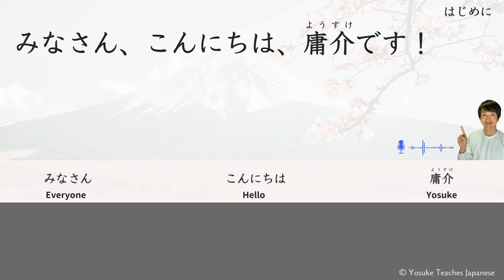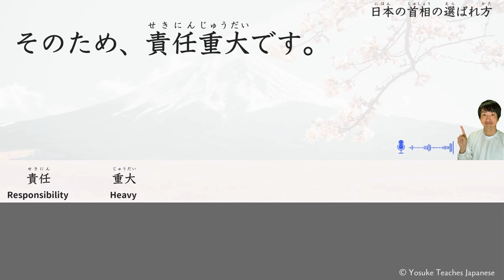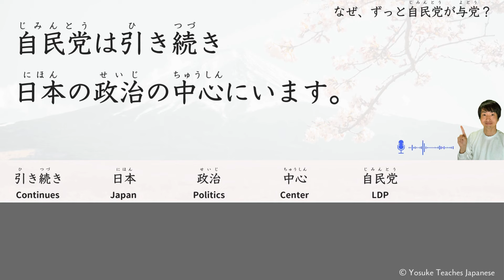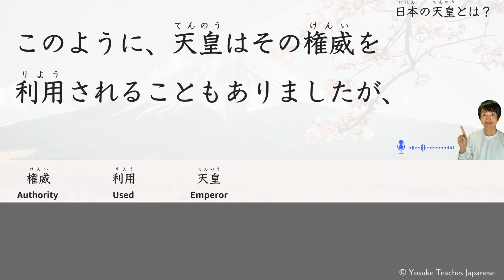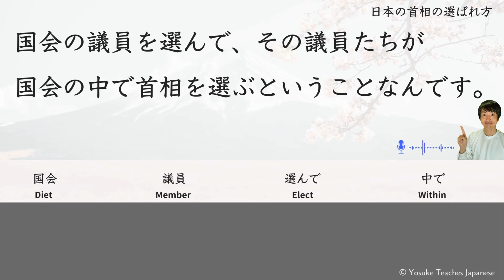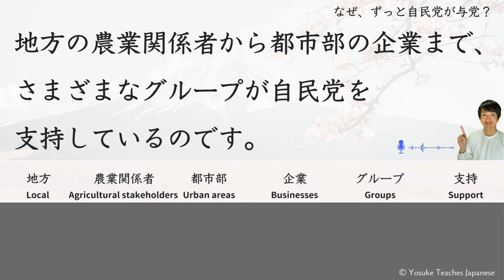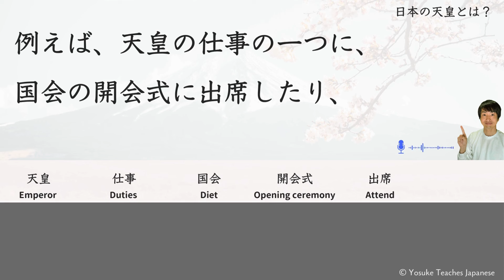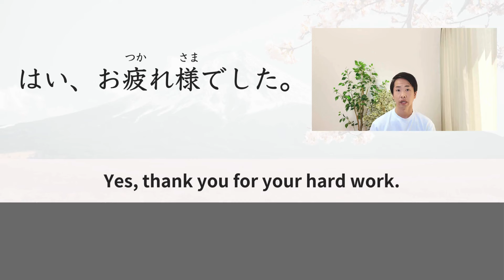【Japanese Podcast】 How Is Japan's Prime Minister Chosen? What About the Emperor?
This video will help you practice Japanese shadowing and listening comprehension using simple Japanese.

Without furigana part 16:17